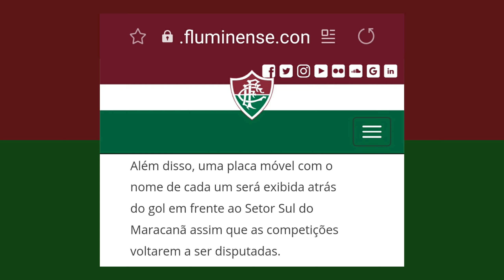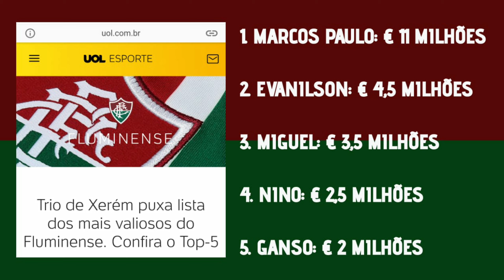VANTAGEM PARA SÓCIO TORCEDOR | OS MAIS VALIOSOS DO ELENCO | DÍVIDAS: GUM E PACHECO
Os sócios torcedores também terão vantagens. A diretoria faz o possível para manter os sócios. Também vamos falar de Gum e Pacheco no Tricolada.